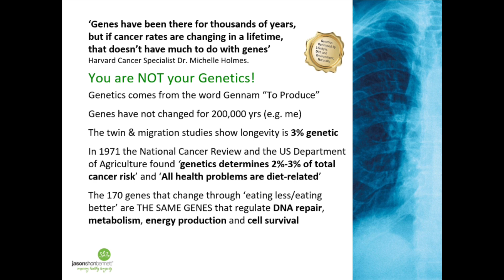'Health problems stop all aspects of your dreams and life'